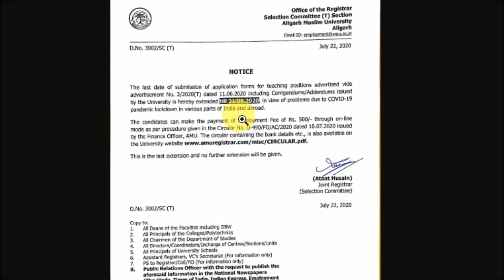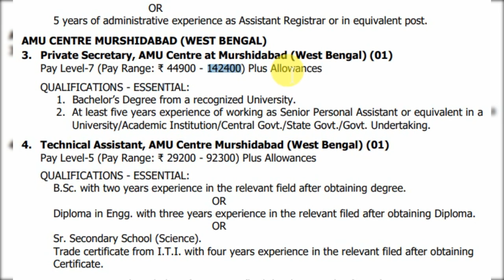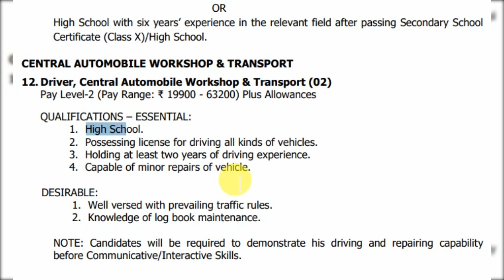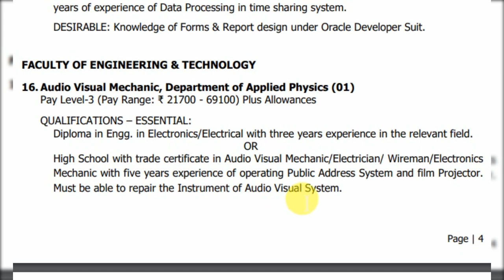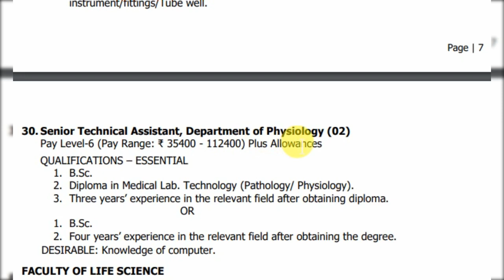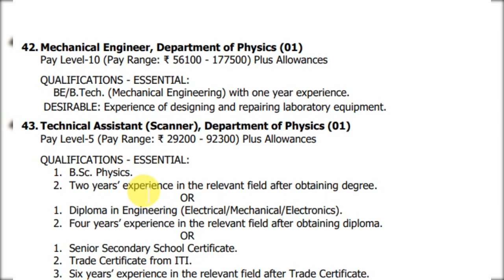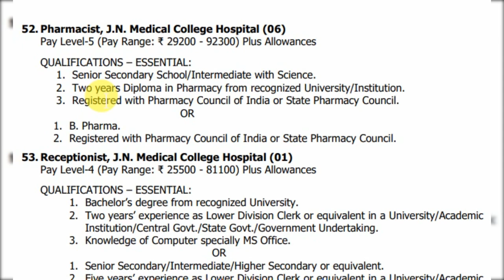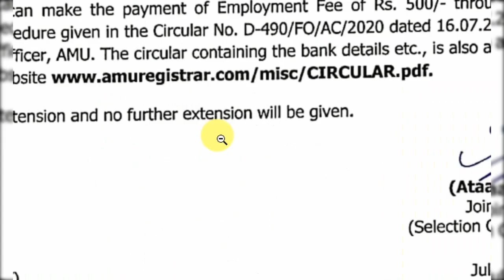AMU recruitment 2020 10th 12th BA BSc BCom Diploma BTech Phd/ AMU Jobs 2020/ AMU Jobs non teaching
About this video :- AMU में नौकरी and Jobs in AMU and Jobs in Aligarh Muslim University and Jobs in Central University and amu me naukri and amu me job and amu me job vacancy

1. amu aligarh university news
2. jobs in amu aligarh
3. jobs in central government departments 2020
4. jobs in central university
5. phd jobs in india
6. jobs in university
7. assistant professor job in india
8. professor jobs in india
9. govt job circular 2020
10. govt jobs 2020
11. govt job in college
12. lecturer job in india
13. central university job
14. sarkari naukri 2020
15. phd jobs in central university
16. m phil ke baad job
17. phd ke bad salary
18. amu jobs 2020
19. amu jobs non teaching
20. amu jobs
21. jobs in amu
22. jobs in Aligarh Muslim university
23. After 12th Government Jobs|After 12th science Government Jobs|Government Jobs after 24. 12th arts stream
25. after 12th government jobs
26. after 12th science government jobs
27. government jobs after 12th arts stream
28. government jobs after 12th commerce
29. best government jobs after 12th
30. exams for government jobs after 12th
31. government jobs after 12th pcb
32. high salary government jobs after 12th
33. planet study
34. best career option after 12th
35. best career option after 12th science
36. what to do after 12th science
37. what do after 12th
38. how to decide what to do after 12th
39. after 12th what can i do
40. career options after 12th
41. engineering
42. courses after 12th
43. courses after 12th science
44. class 12,after 12th
45. career options
46. courses
47. diploma
48. degree
49. degrees
50. education
51. pcm
52. pcb
53. students
54. success
55. successful
56. b tech
57. btech
58. bsc
59. ba
60. bcom
61. b.com
62. cbse
63. 2019
64. topper
65. result
66. iit
67. iit jee
69. jobs after 12th science
70. jobs after 12th arts
71. jobs after 12th commerce
72. jobs after 12th class
73. jobs after 12th pass
74. jobs after 12th science with good Salary
75. jobs after 12th commerce with good Salary
76. jobs after 12th maths
77. jobs after 12th science PCB
78. jobs after 12th science pcm
79. jobs after 12th non medical
80. jobs after 12th for science students
81. jobs after Lockdown in india
82. jobs after 12
83. jobs after mba
84. jobs after bba
85. jobs after bca
86. jobs after bsc
87. jobs after bcom
88. jobs after 10th
89. jobs after Lockdown
90. jobs after graduation
91. jobs after 10 and 12
92. jobs after 10+2
93. jobs after 10th with good Salary
94. government jobs after 10th
95. government jobs after 12th
96. govt jobs 2020
97. govt jobs after 12th
98. govt jobs after 10th
99. govt jobs
100. govt jobs after graduation
101. government jobs after 12th
102. government jobs 2020
103. job after 10th pass
104. job after 10th pass girl
105. job after 10th
106. job after 10 pass
107. government job after 10